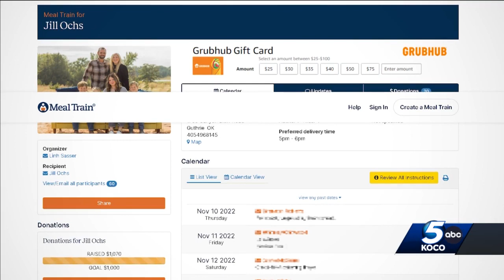Community gathering to mourn 3 men killed in airboat accident at Guthrie lake